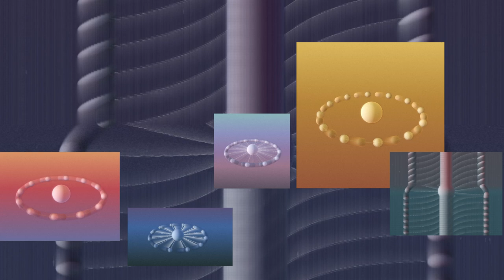“Tomorrow, tomorrow, another tomorrow”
Time stands still and passes in one never-ending tomorrow after another, cherish time and seize the moment